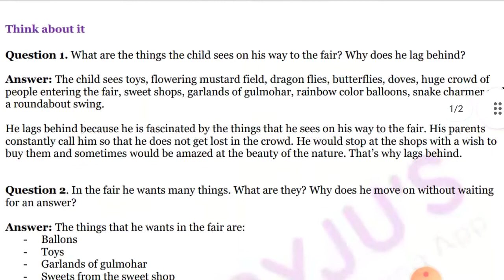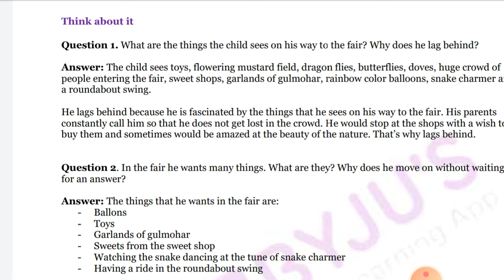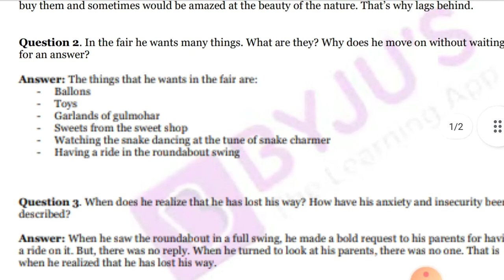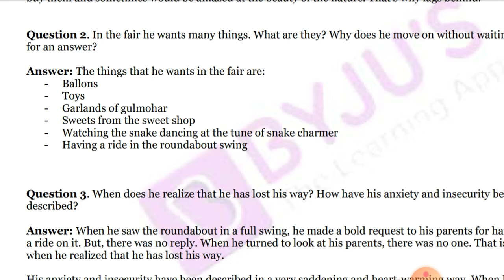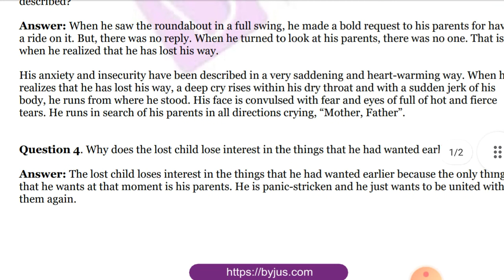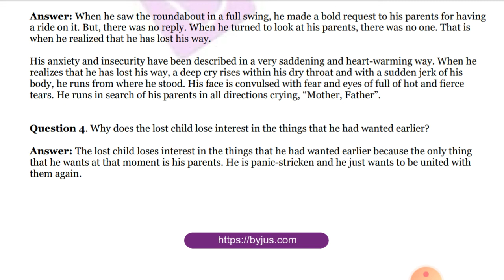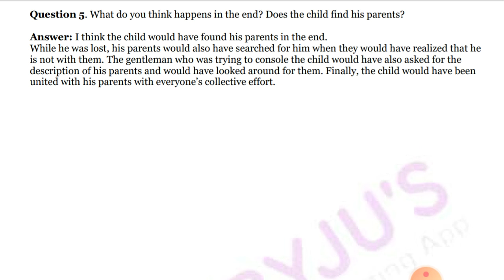The lost child questions answers class 9th || English by Harpreet Brar Sir || NCERT